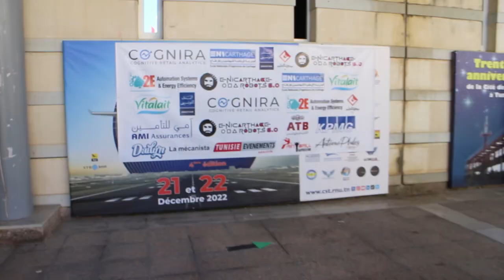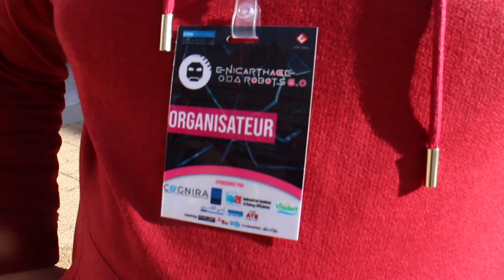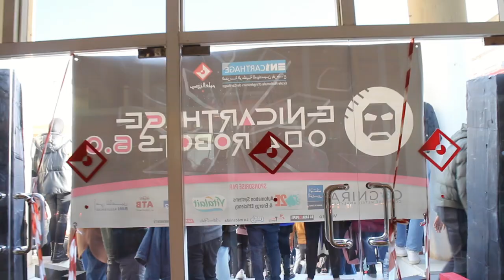Vlog - ENICarthage Robots 6.0 - Cité des sciences de Tunis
Événement organisé par Enicar Robots 🤩